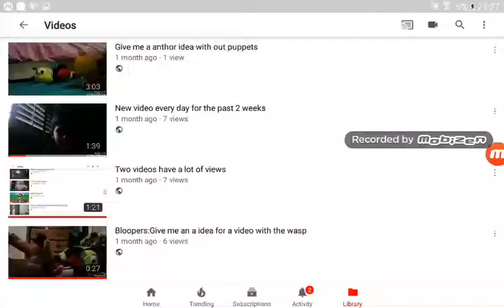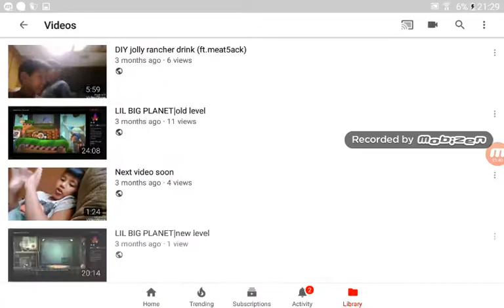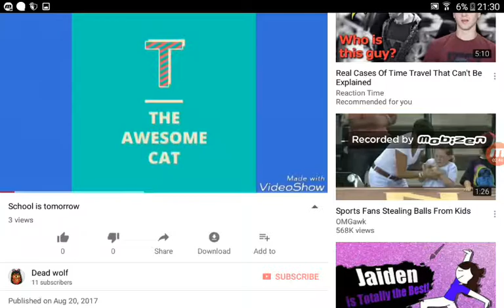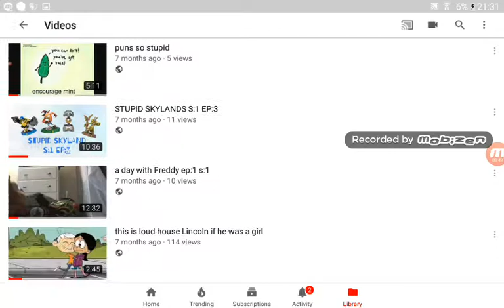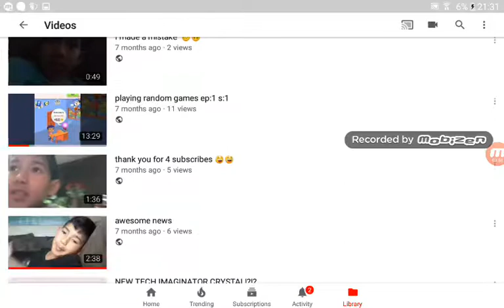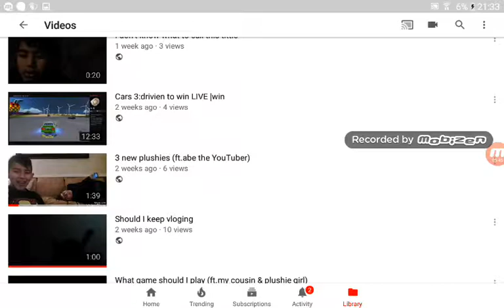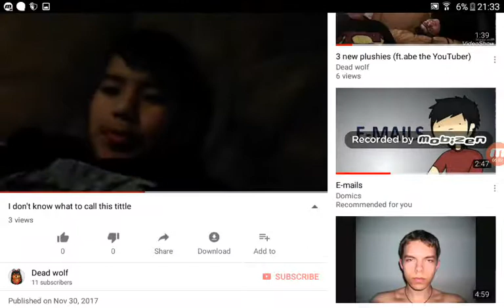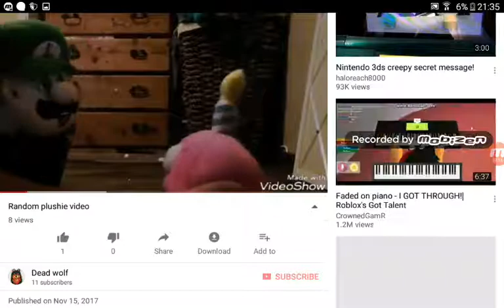Reacting to my old videos pt.2